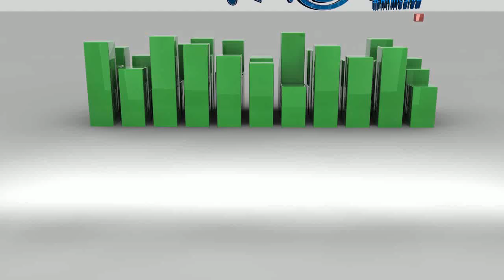Luis Lauro Ft Danna Paola -Crushin - Ver. English VIDEO OFICIAL